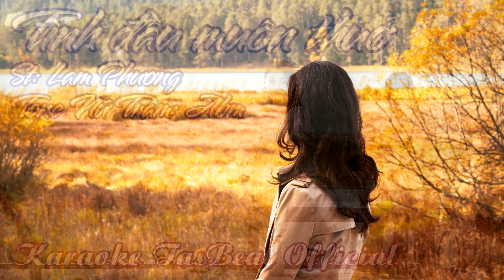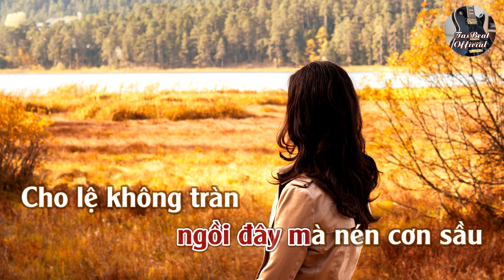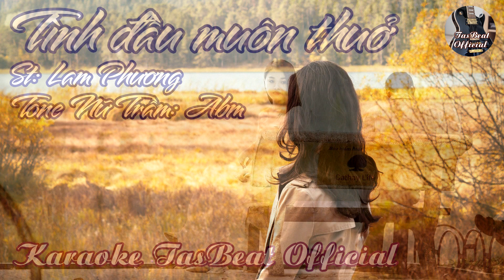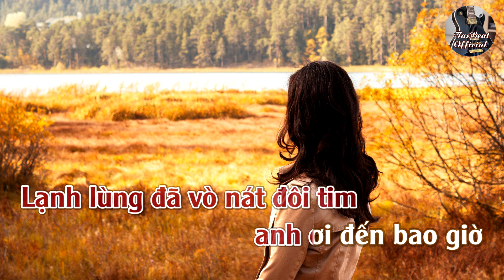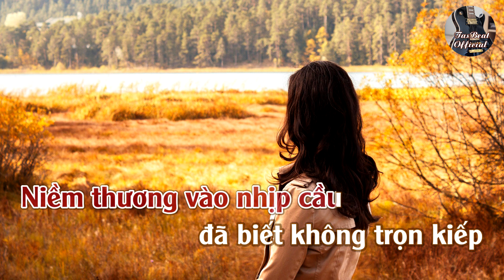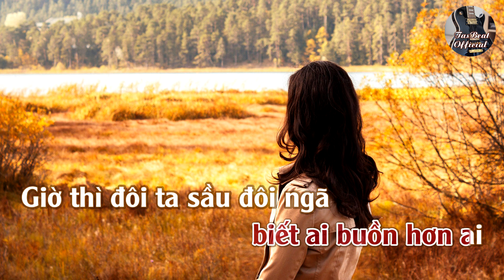Karaoke Tình Đầu Muôn Thuở (Lam Phương) Tone Nữ Trầm | TAS BEAT